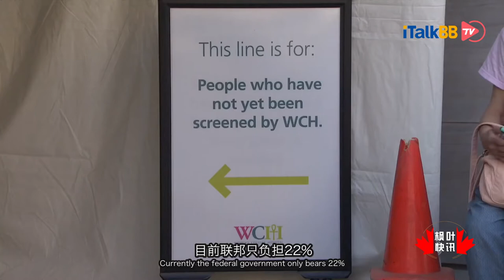加拿大众多省长促请联邦政府增拨280亿医疗资金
新冠状病毒疫情冲击全国各省。一些疫情严重的省府苦于医疗资源短缺的窘境，促联邦政府负担各省医疗支出的35%，目前联邦只负担22%。联邦政府间事务部长多勒布朗（Dominic LeBlanc）近日表示，联邦政府准备为一些严重省份提供更多资金来抵抗疫情。